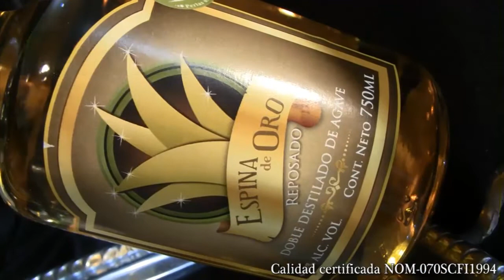Condonará el ayuntamiento multas y recargos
1.Un disparate que la Auditoria Superior no tenga recursos para auditar: PAN
2.La renovación del Comite Ejecutivo  Estatal del PRI depende del CEN: Antonio Guzmán
3.Simposio para Salvar la cuenca del lago de CUitzeo
4.Asegura la policia forestal madera y herramientas
5.El Ayuntamiento se suma al Buen Fin; condonaciones en multas y recargos
6.Cabildo de Morelia aprueba recursos millonarios para obras
7.Reporte UVAQ